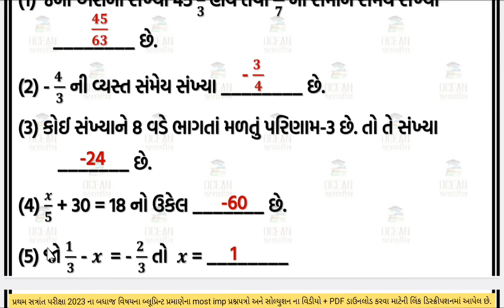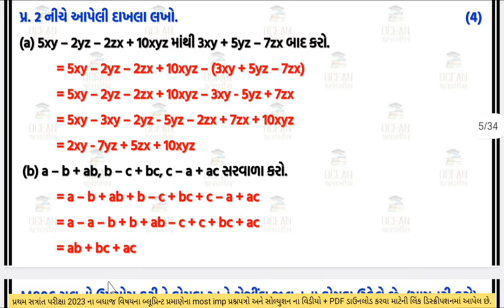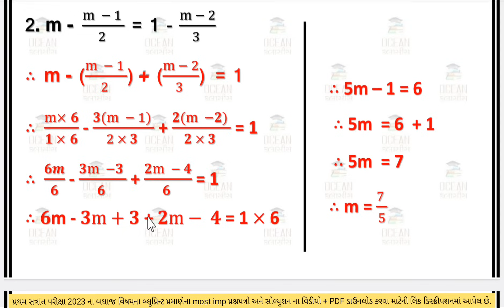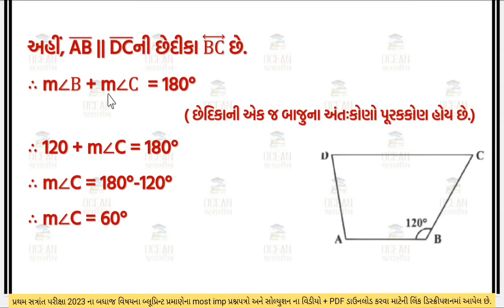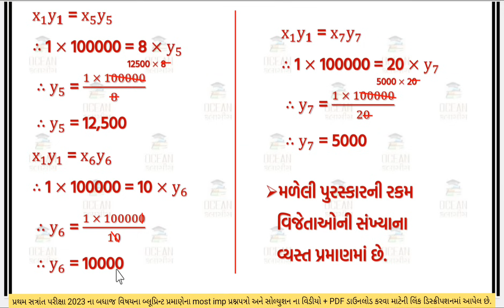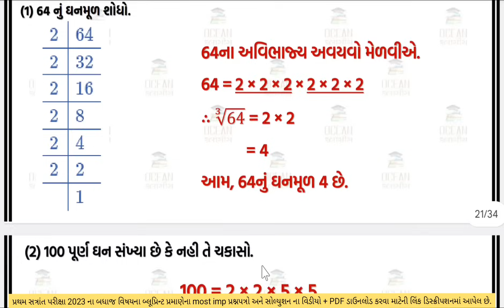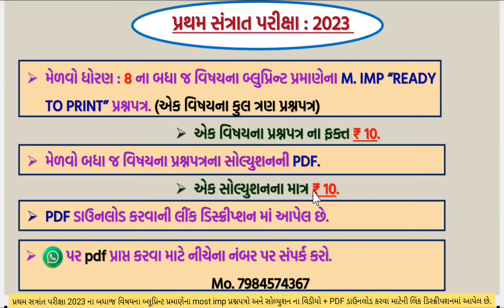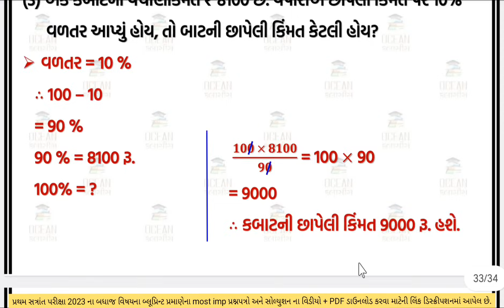std 8 ganit paper solution 2023 | dhoran 8 maths paper | dhoran 8 pratham satra pariksha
dhoran 8 maths paper solution | ધોરણ આઠ ગણિત | dhoran 8 maths paper pratham satra,
std 7 sem 1 ganit paper solution 2023,
std 7 ganit assignment solution 2023,
dhoran 7 pratham satra pariksha,
maths paper std 7 2023,
 dhoran 7 ganit paper solution,
 dhoran 7,
 std 7 maths paper solution 2023 sem 1,
 std 7 maths paper solution 27/10/2023,
 ધોરણ 7 ગણિત પેપર,
dhoran 7 ganit pratham kasoti paper solution october 2023,
Std 7 maths partham Pariksha Paper october 2023,
pratham Pariksha ganit solution 27 october 2023,
pratham Pariksha std 7 maths full solution october 2023,
First Exam std 7 ganit full solution 2023,

∎ પ્રથમ સત્રાંત પરીક્ષાના પ્રશ્નોપત્રોના સોલ્યુશન મેળવવા માટે નીચે આપેલ નંબર પર મેસેજ કરો 👇👇
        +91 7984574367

👉🏻ધોરણ 8 પ્રથમ સત્રાંત પરીક્ષા 2023 Ready To Print પ્રશ્નપત્રની PDF ડાઉનલોડ કરવાની લિંક 👇👇

dhoran 8 maths paper pratham satra,
std 8 sem 1 maths paper solution 2023,
std 8 maths assignment solution 2023,
dhoran 8 pratham satra pariksha,
maths paper std 8 2023,
dhoran 8 ganit paper solution,
dhoran 8,
std 8 ganit paper solution 2023 sem 1,
std 8 maths paper solution 27/10/2023,
ધોરણ 8 ગણિત પેપર,
dhoran 8 ganit pratham kasoti paper solution october 2023,
Std 8 maths partham Pariksha Paper October 2023,
pratham Pariksha std 8 maths full solution october 2023,
First Exam std 8 maths full solution 2023,
First Exam std 8 ganit full solution 27/10/2023,
pratham Pariksha std 8 ganit solution 27 october 2023,
dhoran 8 maths paper download 2023,
dhoran 8 ganit First Exam paper download 2023
october 2023 pratham Pariksha paper download
october 2023 pratham Pariksha paper solution
october 2023 First Exam paper download
october 2023 First exam paper solution
dhoran 8 maths paper solution nidan kasoti
pratham kasoti dhoran 8 ganit paper download
pratham kasoti dhoran 8 maths paper solution
pratham Pariksha dhoran 8 ganit model paper
october 2023 first exam std 8 maths paper